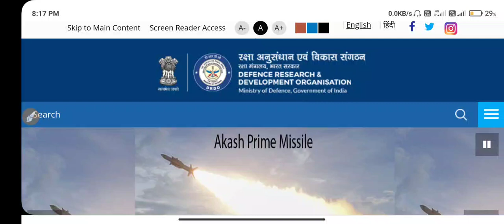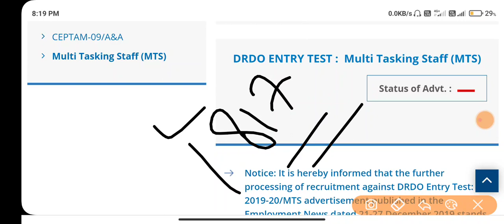DRDO MTS Exam Cancelled | Drdo MTS Official Big Update | Drdo Mts के छात्रों के साथ धोखा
mdgurukul Targetexam targetexam Gaotakrojgarstudy DRDO MTS Exam Cancelled | Drdo MTS Official Big Update | Drdo Mts के छात्रों के साथ धोखा | Drdo